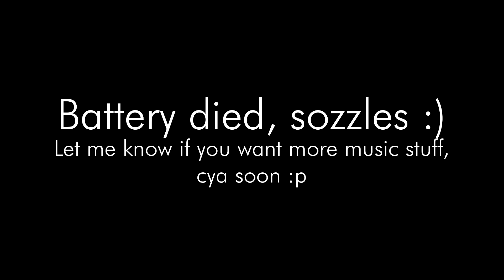a quick afternoon jam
Just chilling with my mate Lennart, he goes as Brian Doheny on Soundcloud if you want to check his stuff out :)

And yeah the door was open and they were drilling, soz hahaha oh and no I don't know the lyrics to the songs I'm singing xD

Enjoy though hahahaha